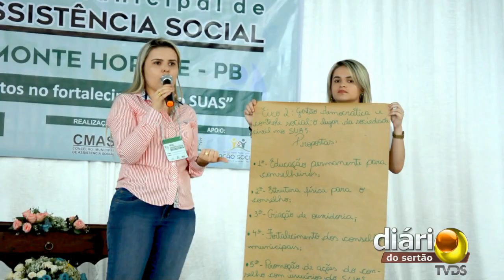8ª Conferência Municipal de Assistência Social em Monte Horebe PB 2